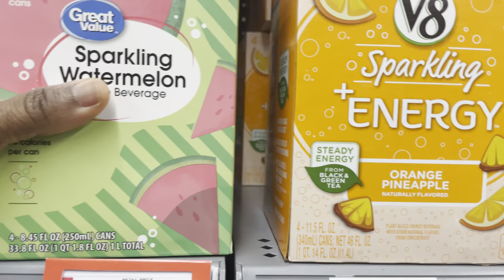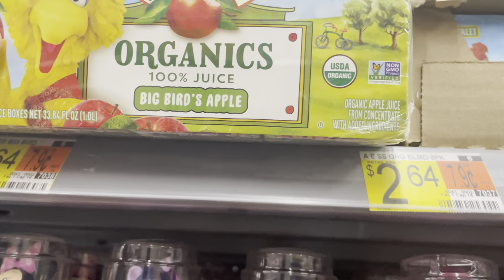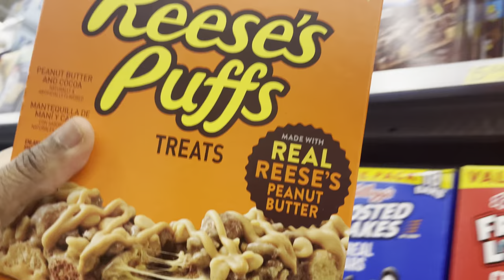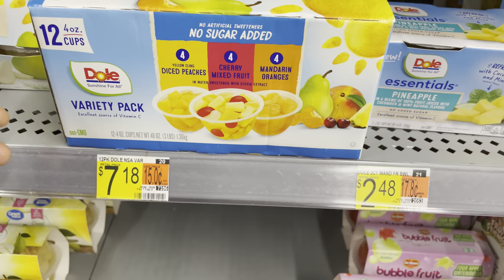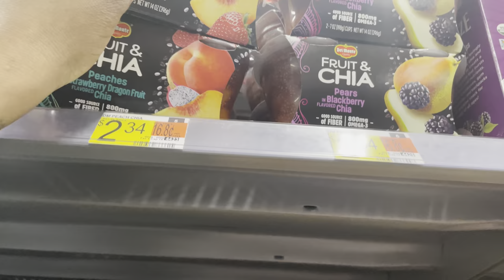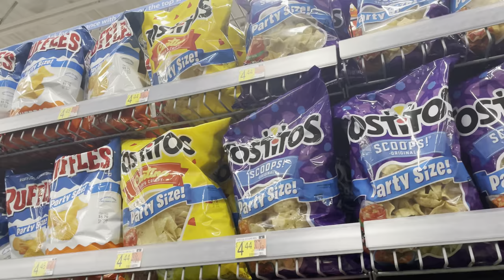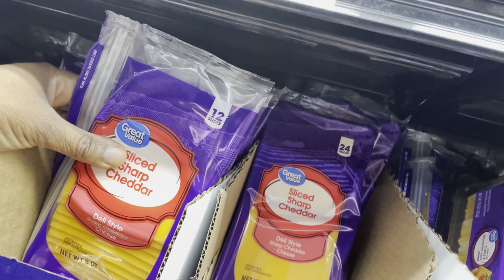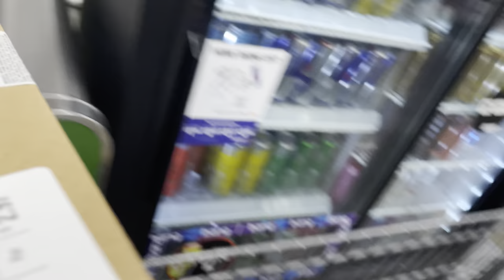Shop with me| Walmart | spent $159